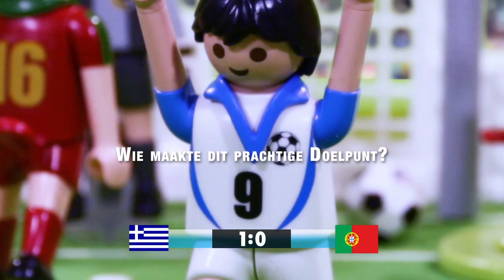DE GROTE PLAYMOBIL VOETBAL QUIZ - #1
Wie maakte dit prachtige doelpunt?